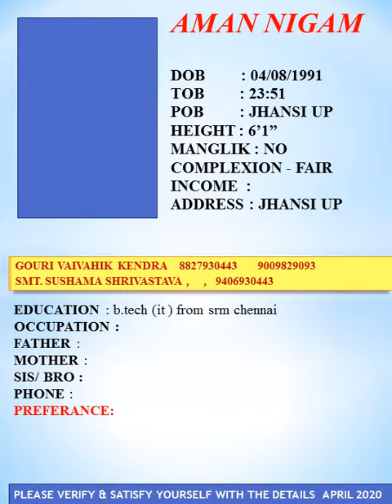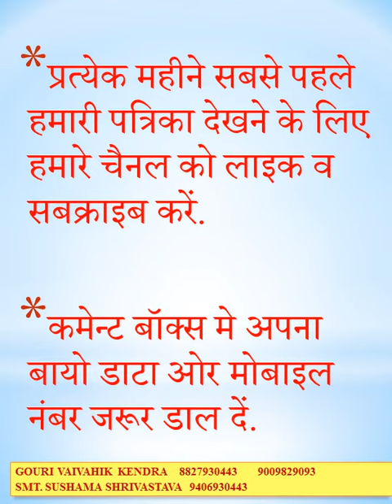1991 BORN KAYASTHA GROOM FOR MARRIAGE | SEP- 2020 | कायस्थ युवकों के बायोडाटा